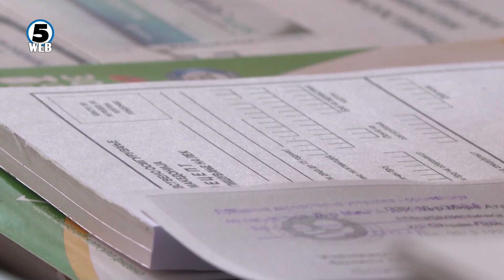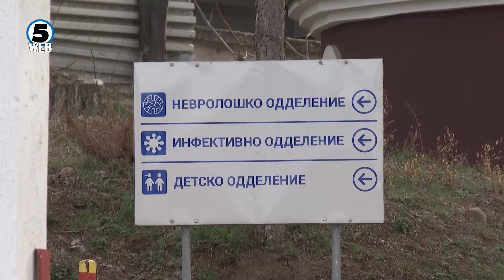Дали има лекарска грешка и дали соодветно било лекувано 25 годишното момче од Берово?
Има ли лекарска грешка и дали било соодветно лекувано 25 годишното момче од Берово, за кое блиските објавција дека починало од сепса по интервенција на заб?